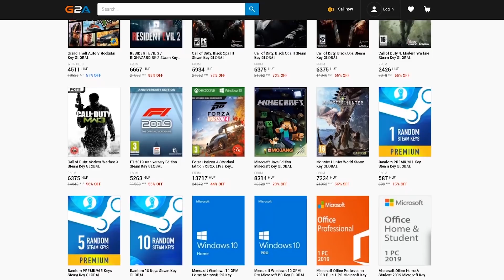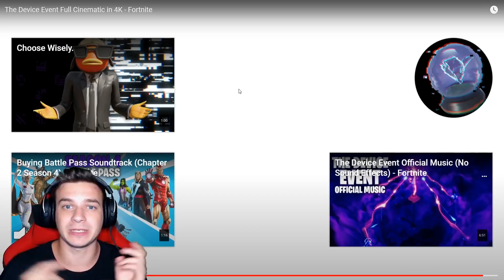Újranézzük a The Device *EVENTET*!!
★TÁMOGATÁS★
💲 SUPPORT-A-CREATOR: NORBERTYTB

🎮 PC SPECS: 🎮
CPU: AMD Ryzen 9, 3900X
MBO: MSI x570 Pro Gaming Carbon Wi-Fi
Memory: HyperX Fury 16GB
VGA: Nvidia GeForce 1070TI